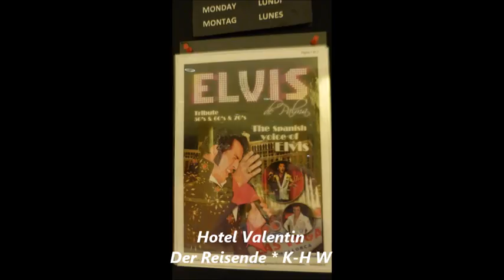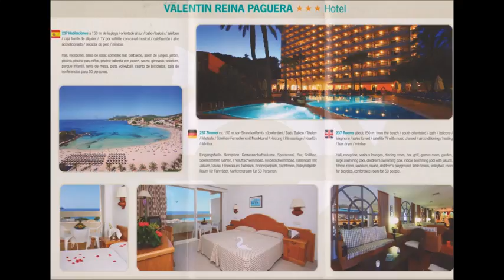610 * Der Sportler * Reisen * Mallorca Paguera Hotel Valentin Elvis Teil 8